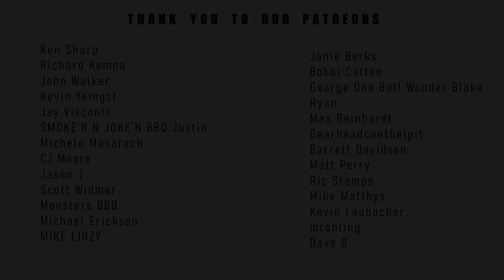TGG Camping Weekend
Chris and Nates camping weekend in Maine often cooking for 20 people.  We hope you enjoy a few clips of our weekend away of Glamping!